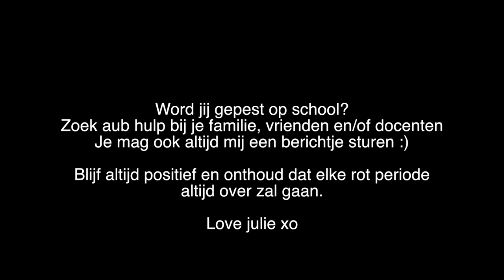BACK 2 SCHOOL MAKEUP 2019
Vandaag een BACK 2 SCHOOL makeup tutorial! Enjoy :)

Producten die ik heb gebruikt:
Kwasten: Sarah Marikh Cosmetics Brushes
Primer: Catrice Prime And Fine Pore Refining Anti-Shine Base
Foundation: Maybelline Fit Me Matte - 128
Concealer: Catrice Liquid Camouflage Concealer - 020
Oogschaduw: x
Eyeliner: Benefit Roller Liner - Black
Oogpotlood: x
Mascara: Essence Princess Mascara (groene versie)
Nepwimpers: Primark Sosu Glam Lashes  - New York
Contour: x
Bronzer: NYX Matte Bronzer
Blush: Milani Baked Blush - Luminoso
Highlighter: ELF Baked Highlighter
Poeder: Nabla Close-Up Poeder
Lippotlood: x
Lipstick: NYX Liquid Suede Liquid Lipstick - 04
Lipgloss: x
Setting Spray: W7 Ready, Set, Glow Holo Setting Spray

SARAH

Volg mij ook op mijn social media accounts:
Instagram: Sarah Marikh & Sarah Marikh Cosmetics